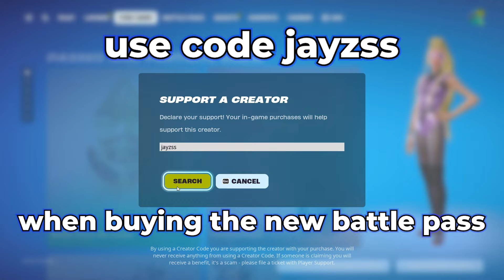ALL 4 MEDALLIONS & MYTHIC’S only challenge